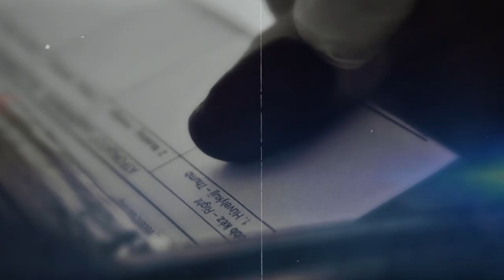Budapesti Zsaruk - Podcast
Stúdónkban ma egy igazi „gyorshajtóval” beszélgettünk, vendégünk Liu Shaoang kétszeres olimpiai, világ- és Európa-bajnok magyar rövidpályás gyorskorcsolyázó.